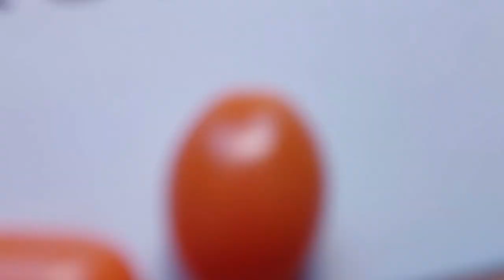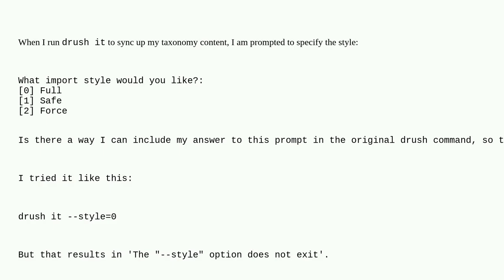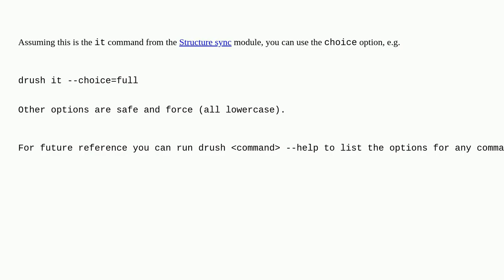Drupal: How to execute a drush command with an answer to a prompt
How to execute a drush command with an answer to a prompt

A special thanks goes out to the community

  drush 10 configuration